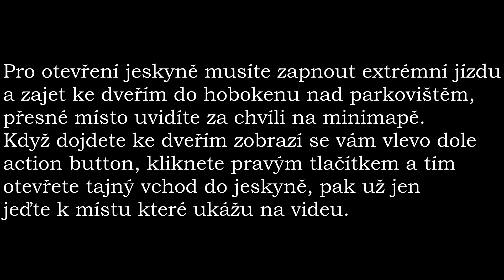Mafia 1 extrémní jízda - Jak se dostat do tajné jeskyně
Pokud by se vám tam nešlo dostat napište komentář
Díky za like